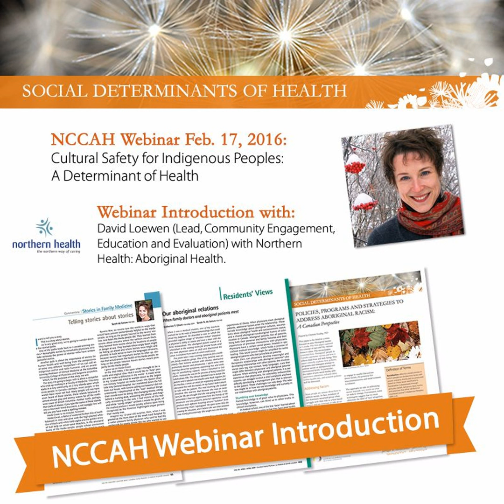NCCIH Webinar Cultural Safety for Indigenous Peoples Introduction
Le français suit l'anglais.

In this audio recording of the NCCIH Webinar “Cultural Safety for Indigenous Peoples: A Determinant of Health” (held Feb. 17, 2016), David Loewen (representative Northern Health: Aboriginal Health [NH:AH]) introduces attendees to the NCCIH, NCCPH, NH:AH and to the webinar presenter Dr. Sarah de Leeuw.

For additional information, speaker bios, learning objectives, recommended readings, and resource downloads please

*As of May 30th, 2019, the National Collaborating Centre for Aboriginal Health (NCCAH) officially adopted a new name, the National Collaborating Centre for Indigenous Health (NCCIH).
Webinaire du CCNSA – La sécurité culturelle pour les peuples autochtones : un déterminant de la santé

Dans cet enregistrement audio du CCNSA webinaire « La sécurité culturelle pour les peuples autochtones : un déterminant de la santé » (tenue le 17 février 2016), David Loewen (Northern Health représentant: Santé des Autochtones [NH:AH]) introduit les participants à la CCNSA, CCNSP, NH:AH, et le présentateur de webinaire Mme Sarah de Leeuw. Le webinaire est en anglais seulement.

Pour plus d'informations, la biographies du conférenciers, les objectifs d'apprentissage, les lectures recommandées et le téléchargement des ressources, veuillez consulter

*Le 30 mai 2019, le Centre de collaboration nationale de la santé autochtone (NCCAH) a officiellement adopté son nouveau nom, le National Collaborating Centre for Indigenous Health (NCCIH).